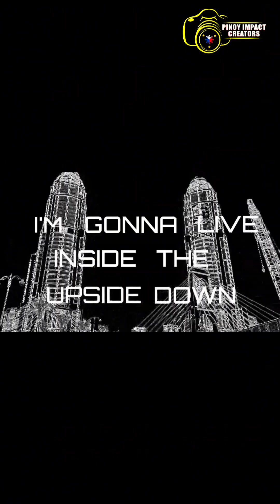Qanat Quartier at the Pearl, Qatar with Charlie Boi TV - Travel Thursdays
Kamusta mga ka-PIC! It's Travel Thursdays with our member, Charlie Boi TV

Alam niyo ba na meron dito sa Qatar na mala ala "Venice" ang theme dahil sa mga water canals at napaka kulay na mga medium-rise buildings na IG worthy for photos, videos and reels! 😊

Tara at silipin natin ang full video ni Charlie Boi sa 📍QANAT QUARTIER!

Follow us too for more meaningful and impactful contents dedicated for Filipino OFWs here in Qatar! 🇵🇭🇶🇦